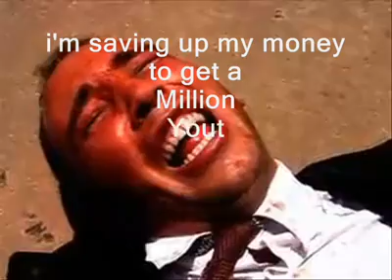MAVERICK - MC NICE PRICE and LIL EVOLA WONDER